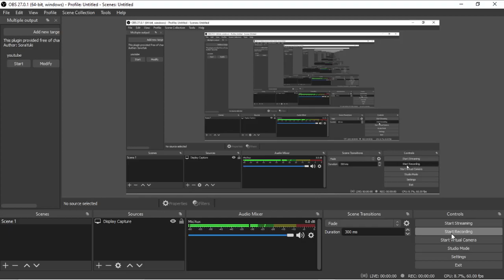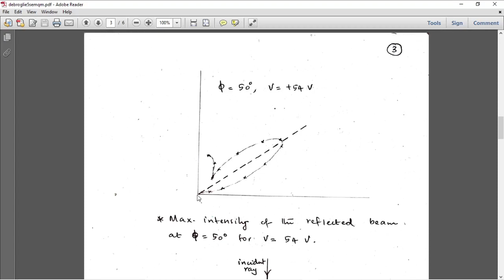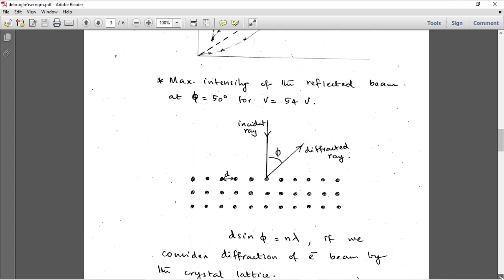de Broglie waves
5th sem Quantum